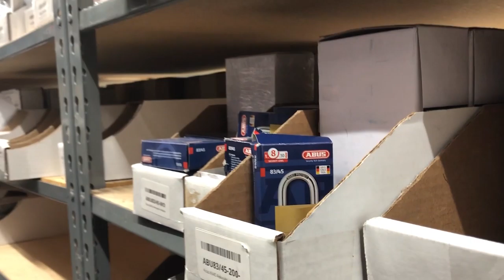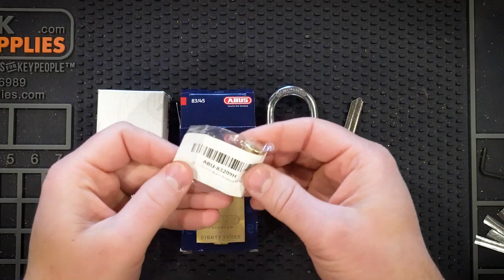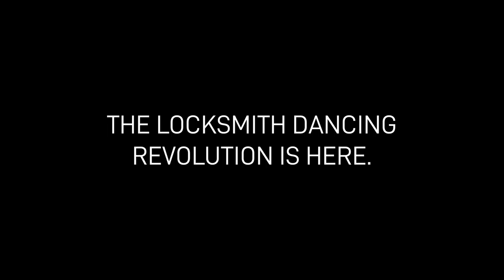Locksmithing 101 | SAVE SHELF SPACE With This Padlock Hack!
Locksmithing 101: Who couldn't use more space? Abus 83/45 Series padlocks are rekeyable, versatile, and are all-around a great padlock to have in your locksmithing inventory! PJ talks about the Key-In-Knob adapter kit and why you DON'T need to stock a variety of Abus Padlocks. Save shelf space, simplify your inventory and still get the job done!

NO PURCHASE NECESSARY TO ENTER. Must be 18 years or
older and U.S. Resident. Void where prohibited. This promotion
sanctioned, or associated with YouTube, Instagram, or Facebook. Winner
announced Every Tuesday by 11:59pm PST.

0:00​​​​​​​​ - Video Intro
3:23- Changing Keyways with the KIK Adapter Kit.
7:19- Final Thoughts & Outro
7:40 Blooper Extra!
8:22 - Details on how to participate in our lockboss​​​​​​​​ giveaway!

ABOUT CLK SUPPLIES
CLK SUPPLIES provides Lock and Key supplies to the Locksmithing industry.  Since 2004, providing Key Products for Key People has been our mission, it’s what has allowed us to build trust and relationships with our customers (we call them friends) and only offer the best products and solutions available.